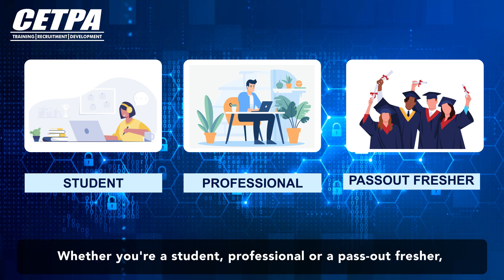CETPA Infotech - The No.1 Training Company Offering Courses in Cutting-Edge Technologies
CETPA Infotech, a renowned name in the tech education industry is dedicated to providing learners with essential industry-focused knowledge using state-of-the-art technologies. Whether it's Java, React, Full Stack Development, Data Analytics, Python, or any of our 100+ domains, we offer a platform for you to gain valuable skills.

Beyond knowledge, CETPA Infotech plays a pivotal role in shaping the futures of young individuals, preparing them for the ever-evolving IT landscape. We go the extra mile by providing 100% placement assistance to ensure your success.

Still unsure? Dive into the video now and take your next steps toward crafting a promising career in the world of technology.